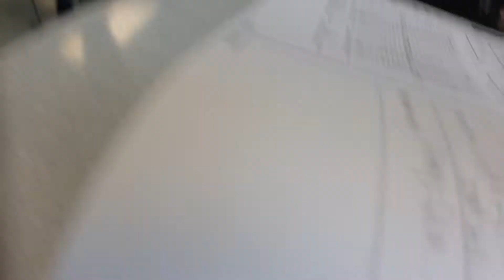Public Interview Questions (High School Edition!) | Black or White Girls!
Im defiantly doing a part two. this time with more people

Road to 10k soon!!